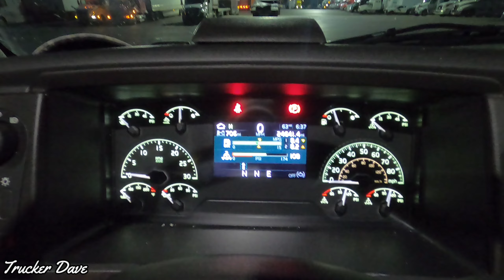ALMOST RAN OUT OF TIME - Bellevue, OH